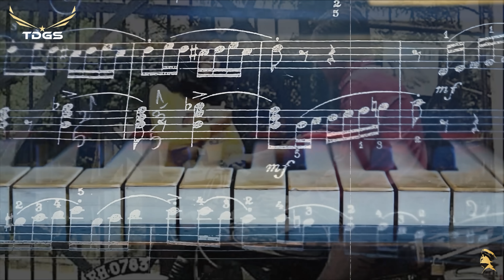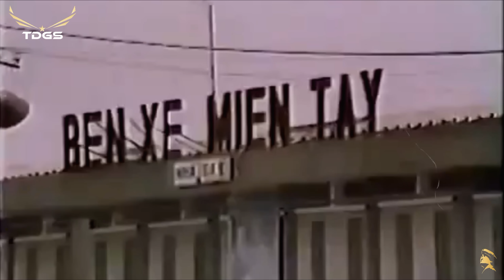"CHUYẾN XE MIỀN TÂY" Không Chỉ Chở Khách, Mà Còn Bao Cuộc Tình !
Nhạc sĩ Đài Phương Trang tên thật là Phạm Văn Tứ. Bút danh Đài Phương Trang của ông đã từng khiến nhiều người ban đầu nghe nghĩ rằng người nhạc sĩ này là nữ, ông cũng từng tiết lộ về cái tên Đài Phương Trang rằng đó là nói lái của từ “đàn phương trai”. Nhạc sĩ Đài Phương Trang rất nổi tiếng với những bản tình ca cảm động như Hoa Mười Giờ, Màu Tím Pensee, Người Yêu Cô Đơn, Hai Mùa Noel, Căn Nhà Dĩ Vãng,…